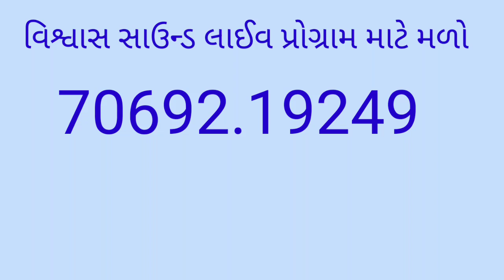ભીમપુરા ભાગ 4 પરમ પૂજ્ય સંત શ્રી મેઘરાજજી દાદા. વંકાભગત મંગુભગત આરાધીભજન 16 March 2023